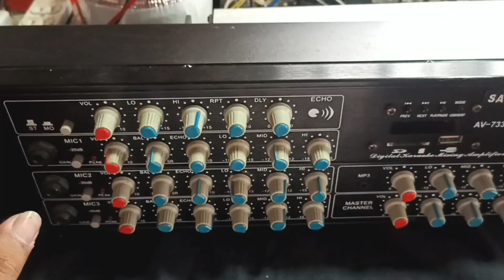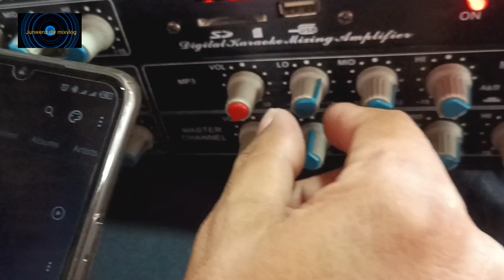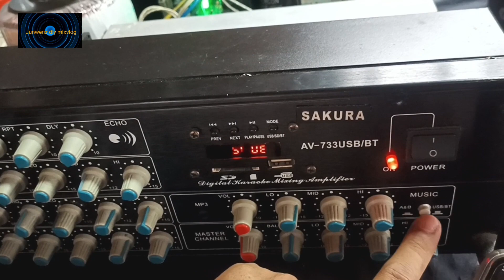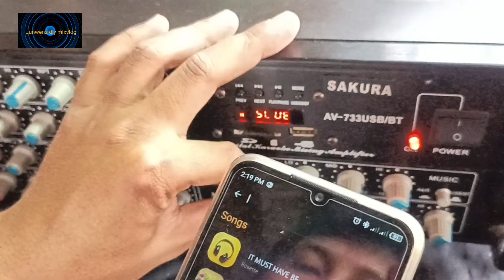Sound check our new Diy Amplifier Av-733 sakura to zener integ... version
junwenzdiy mixvlog
av-733 Sakura amplifier
zener circuit board

hello guys mga ka Diy... ito na po
ang ating bago pamalit na board para sa av 733 na Sakura amplifier...

salamat po sa patuloy na walang sawa
supporta sa aking munting channel..

junwenz diy mixvlog